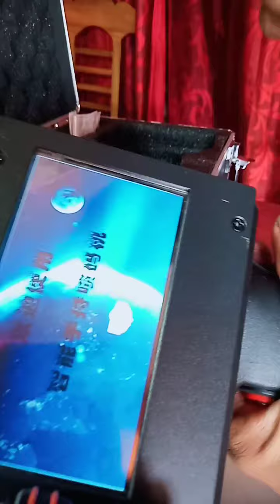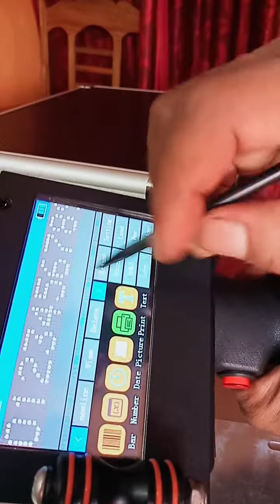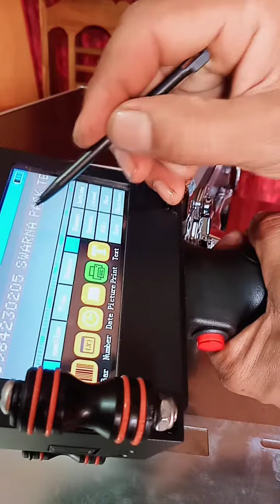June 24, 2021